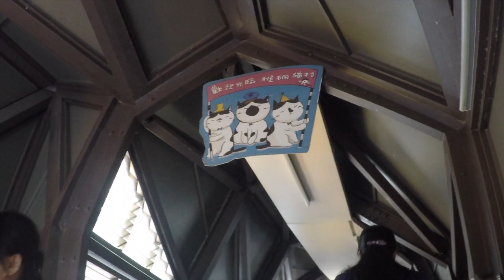Railway Bridge at Houtong Cat Village in TAIWAN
Cat Restaurant at the Houtong Cat Village in TAIWAN - 2015

Who we are:
- leading educational and informational platform on toy trains
- expert educational psychologists and market researchers
- experienced world traveller and railway enthusiast
- a user-friendly and trustworthy portal

What we do:
- provide unbiased and well-researched product reviews
- highlight the educational benefits of toy trains
- create educational resources for parents and teachers
- synthesize information about the history of railways